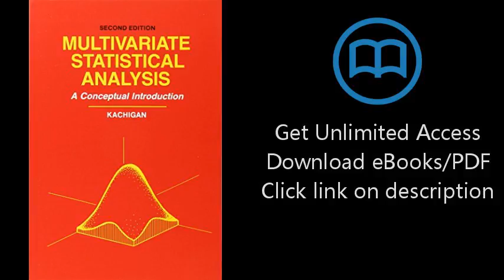Multivariate Statistical Analysis: A Conceptual Introduction, 2nd Edition